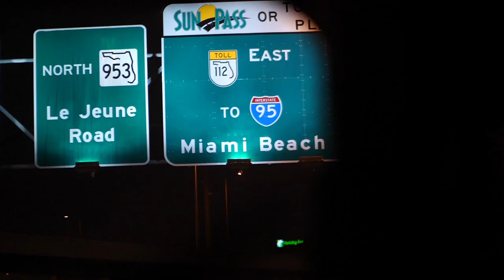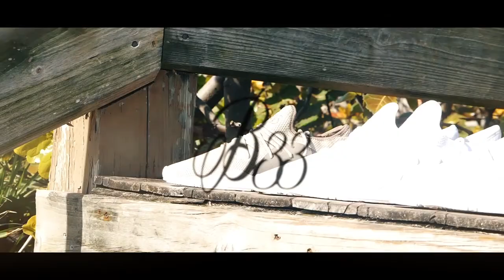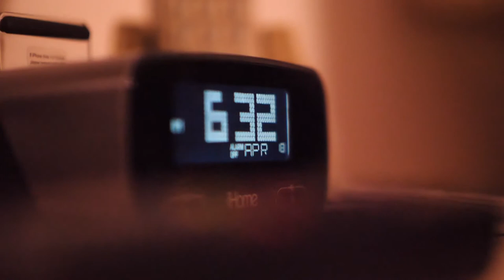Bee Inspired Miami Trip Vlog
Join us for an exclusive behind the scenes look at our summer trip to Miami for our SS18 collection and campaign.